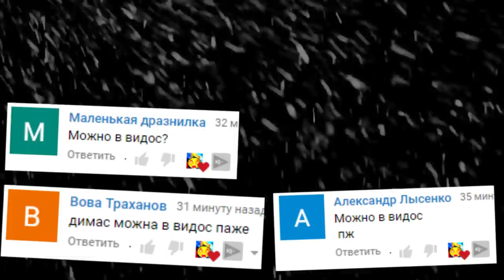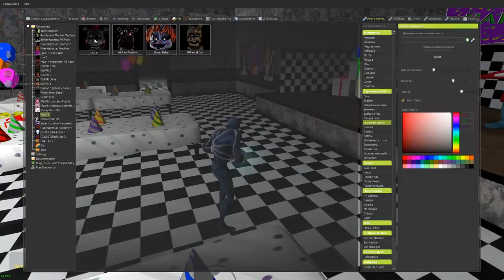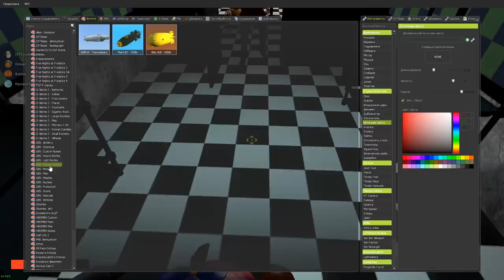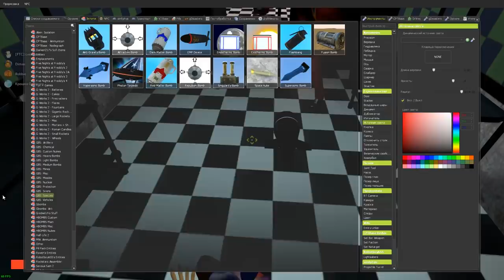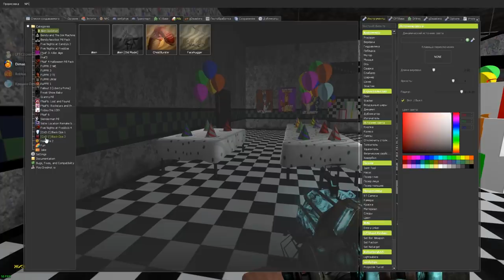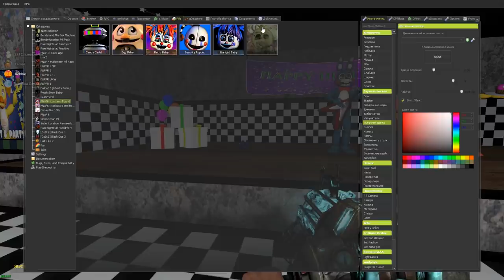АНИМАТРОНИКИ ИСПУГАЛИСЬ ОХРАННИКА FNAF COOP ГАРРИС МОД ► Garry's Mod